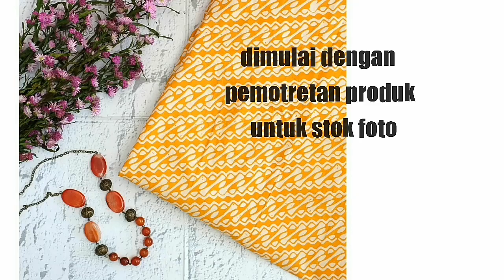Dibalik Layar Pemotretan Koleksikikie